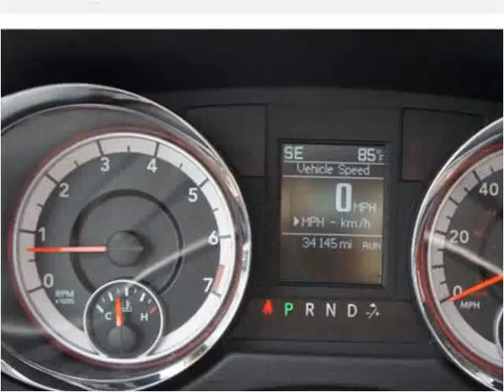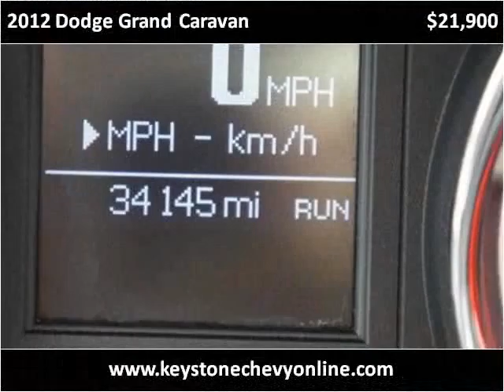2012 Dodge Grand Caravan Used Cars Sand Springs OK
This 2012 Dodge Grand Caravan is available from Keystone Chevrolet.